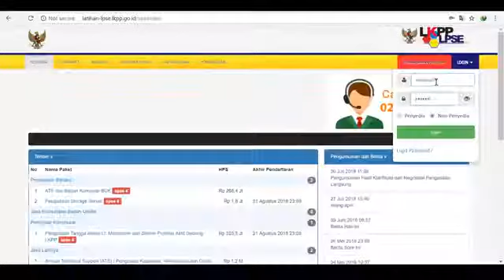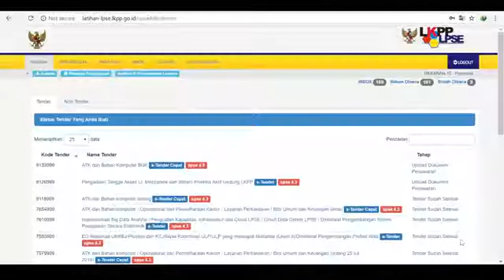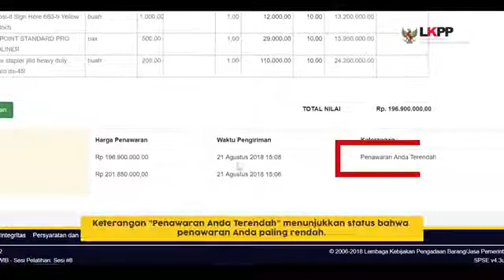CARA IKUT TENDER CEPAT SPSE 4 3 UNTUK PENYEDIA e Reverse Auction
INTERNATIONAL POLICY

1. We were / are the undersigned and the filler are guests column below as Customers and Families Network International a worldwide conglomerate hereby declare that we are subject to, acknowledge, deliver and grant all Heritage, Projects and Assets Company, the State and our great families of managed, developed and promoted to NRi PSM Group International {Privo Study, Privo Sakurazy MEDTECINDO, Privo Association} Company, Foundation Capital Investors Giver and Youth Care Association of Independent Institutions IDE (Internet Data Electronics). We make this statement with SERIOUS, QUALIFIED and LEGAL represents our signature (Conglomerate International throughout the world) in a healthy state of body and spirit with the conscious and without coercion from any party and has the power of international law is absolute, reliable and robust that we can be accountable to all our grandchildren in the future in the Faces of the International Court of Session indefinitely and is eternal.

2. Offers, Product Catalog and Factory Price List to Latest Distributor
Electronic business (e-business) is a business transaction or information exchange that is run by using information and communication technology. E-business is expected to grow rapidly in the coming years. This business provides an opportunity for companies to expand their sales worldwide and can significantly lower costs compared to paper transactions. It also facilitates value chain management (supply). Management accountants need to understand the advantages, risks, and business opportunities electronically. They also play an important role in providing relevant cost information in connection with this business. For example, managers may need to know the comparison between cost per transaction via electronic and paper-based cost per transaction.
Today, businesses are moving faster than ever. Changes in technology, communications, economic conditions, and the legal environment affect companies and management accountants in new ways. The management accountant must support management in all stages of business decision making. As accounting experts, they must be smart, available, keep up with the latest developments, and understand the habits and practices of all the countries in which their companies operate. They are expected to have knowledge of the legal environment of the business, particularly regarding the Sarbanes - Oxley Act of 2002.

BUSINESS GREETINGS

Company {NRi PSM Group international}
General Supplier and Contractor
SK.MENKEH & HAM RI AHU-0052706-AH.01.15 Tahun 2019
SK.MENKEH & HAM RI C-484.HT.03.01-th.03-9999.SK.PSPN 2099/ORG/PEN/13.
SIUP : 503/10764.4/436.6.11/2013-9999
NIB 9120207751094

Foundation PETUAH ORANG TUA PEDULI IDE
Education, Social and Health Foundation
Acting Prosecutor Prof.DR.Dr.Hc.KH.Abdul Rasyid,S.H.,M.Hum.,MM.,PhD
Ref.RM.79318728 Ref.RM.SD002801
Notary Deed Herman Soesilo, S.H.
SK. MENKEH dan HAM RI
No. C-1815.HT.03.01-Th.2002.Tanggal 08 November 2002
SK. Kepala Badan Pertanahan Nasional Republik Indonesia
Nomor : 502-XVII-2006. Tanggal 18 Desember 2006
Tanggal 1 Agustus 2013. Nomor. 4

Organization {Non Governmental Organization} PERKUMPULAN PEMUDA PEDULI IDE
Contractor and Consultant
Yang Berhubungan dengan Industri (YBDI)
Notary Deed Dadang Koesboediwitjaksono, S.H.
No. C-484.HT.03.01 – Th. 2003
Tanggal 21 Februari 2008. Nomor. 5

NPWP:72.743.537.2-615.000